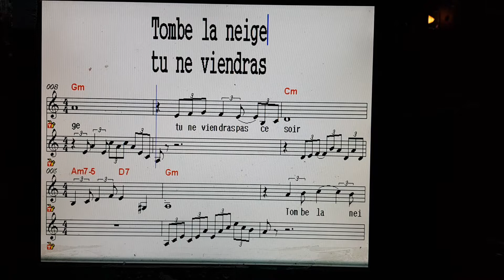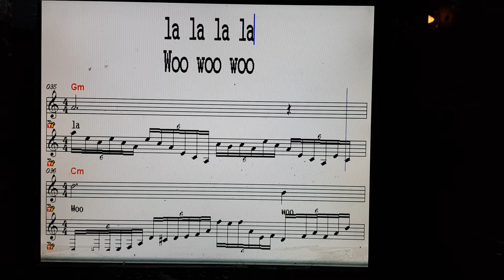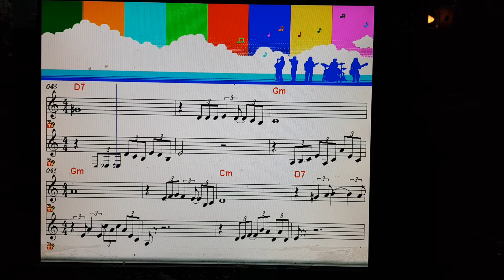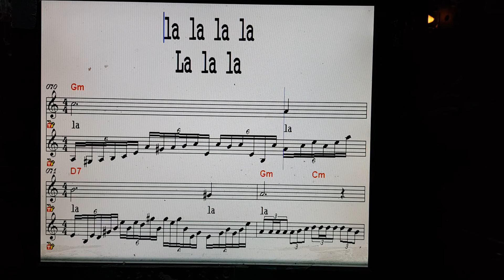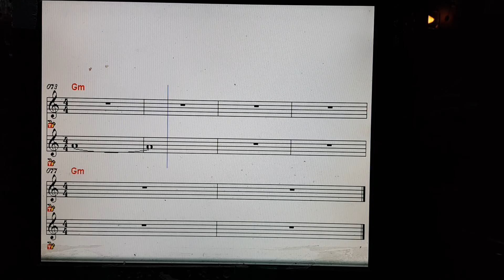Tombe la neige 5706 (71템포 Gm key in Bb clarinet)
기분좋은날 Good Day Live